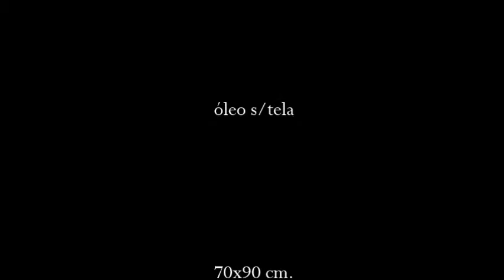Las robé de su jardín - avances 2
Obra en proceso, óleo s/tela - 70x90 cm. ® 1996/2016 DPI Rodolfo Insaurralde. MMXVI